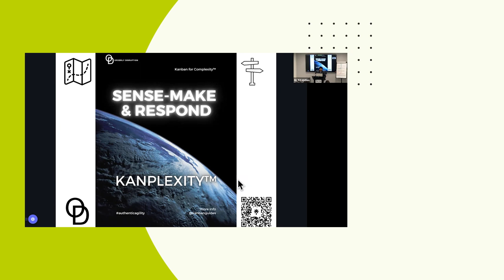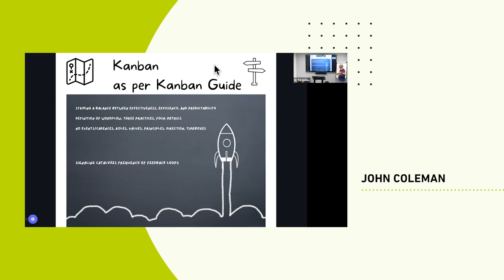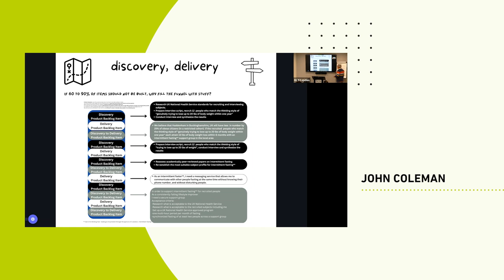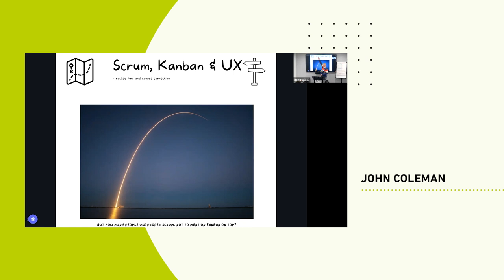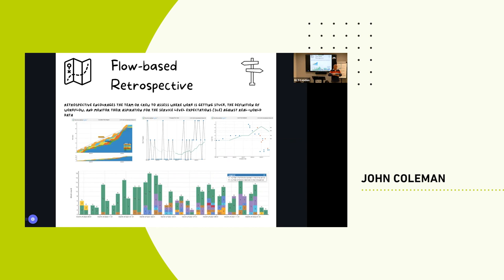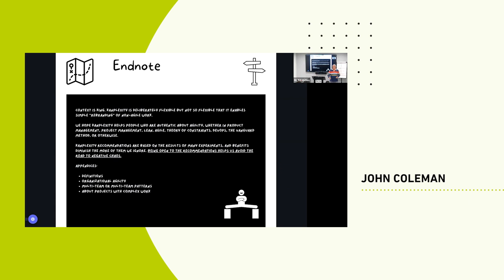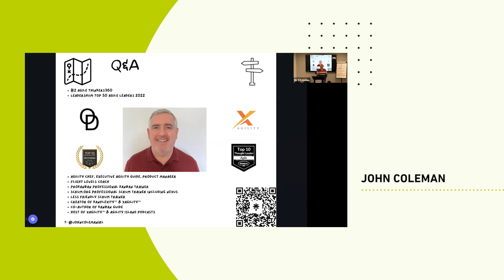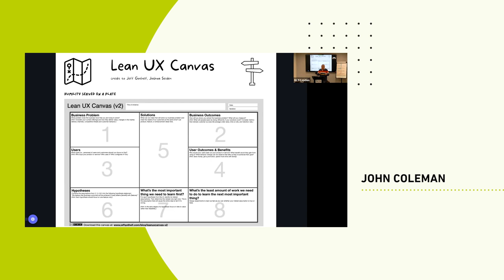BCS Agile Methods SG | AGM & Kanplexity 2022 edition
Kanplexity 2022 edition - a jumping-off point for supporting Cynefin® via Kanban. Agile has its origins in the Manifesto for Software Development. What we lack is guidance for potential agilists in other sectors. Using tenets of Kanban and Cynefin® sense-making (Cynefin.io, 2022, 1), Kanplexity offers an optional approach to those in non-software settings. Kanplexity, created in 2019 and recently updated in 2022, is defined as a Cynefin starter pack for agility underpinned by Kanban.
Kanplexity is for people working together in complex domains. Although Kanplexity can be useful across sectors, it is specially designed for people working outside of software.
Join us for this event where John Coleman will be discussing Kanplexity, the updates to the 2022 edition and how it can make a difference.
The talk will be followed by a social / networking session for members to connect and get to know each other.